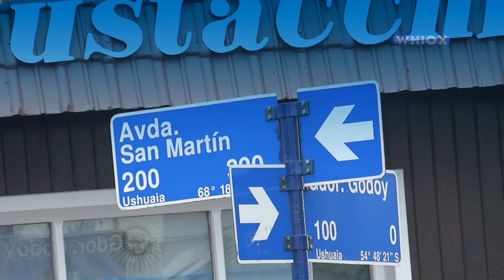VLOG #4 Tormenta...¿Nieve? y Pandemia en Ushuaia un 24 de abril en la City. @Data7TV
Camarógrafo, Editor y Director:
Francis Mazzucco (Data 7)
Si llegaste hasta acá…

Es porque te interesa la información austera, porque valorás tener otra mirada más allá de la hostigación cotidiana de la gran mayoriedad de los medios de difusión.
Data 7 tiene un pacto de responsabilidad de más de 5 años con ella y cuenta con vos para transformarlo cada día. Descurbrí la otra mirada. Preservá tu voz.

Data 7 (antes Whiox) Productora Audiovisual.

Operador de Cámara en Ushuaia, Tierra del Fuego, Argentina.
Especialista en producciones en televisión y vídeo.

Noticias, Deportes, Reportajes, Documentales, Publicidad o Políticos, son unos de los trabajos principales.